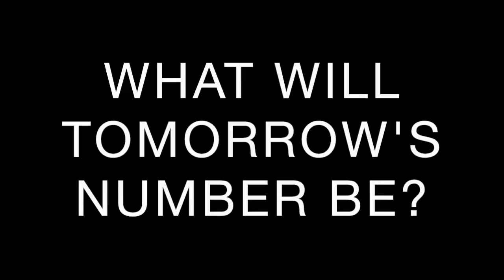TODAY'S NUMBER IS... 9/28/20